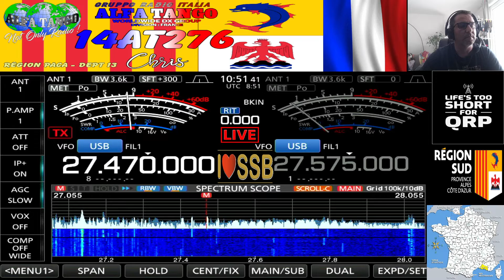100SD010 Ha from South Korea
100SD010 Ha from South Korea on 27Mhz
QSO : 07/10/2022